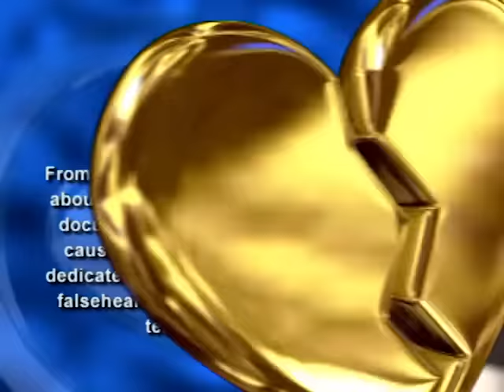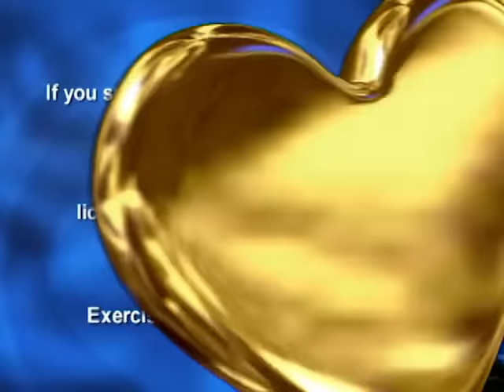Cheaters - Season 1, Episode 52 - Full Episode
Stacia's suspicions are correct about her fiance. Follow up with Anastasia Shmakova.